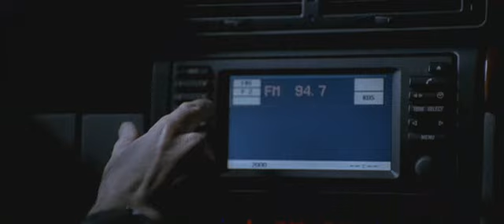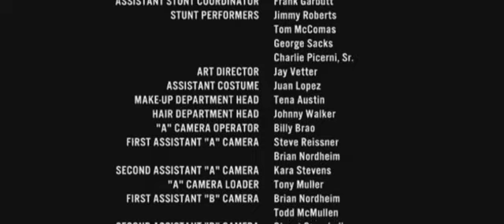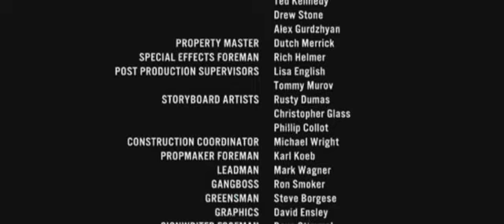Ambush_ Clive Owen drive BMW!!!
a superb commercial short film directed by Frankenheimer _Clive owen play an hired Gun's Driver and DRIVE.